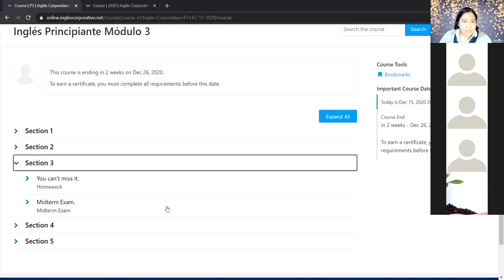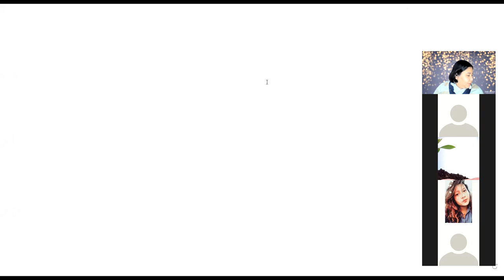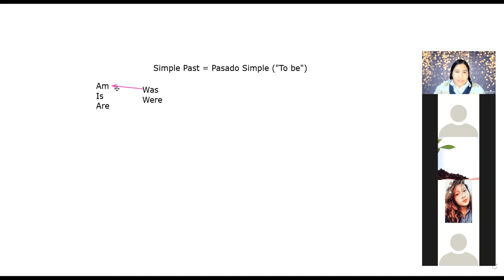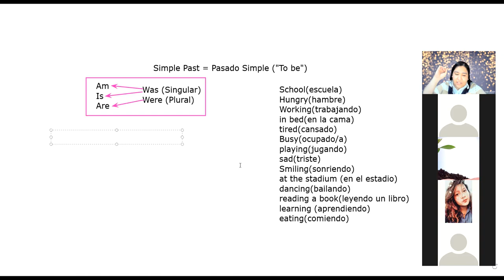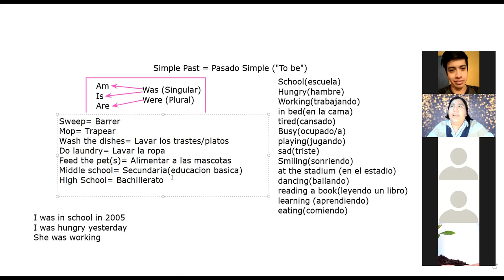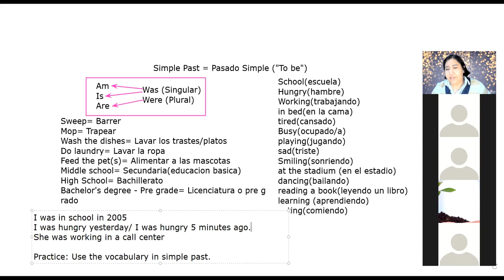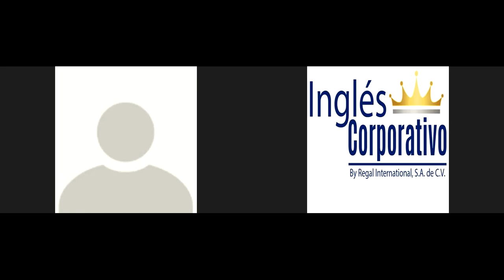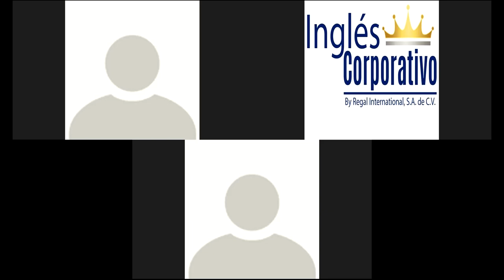Ingles Corporativo - Vocabulary with past tense of "Be"